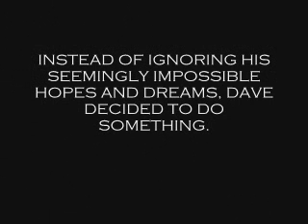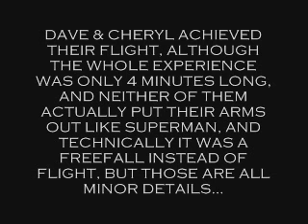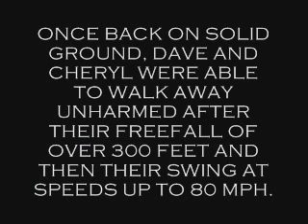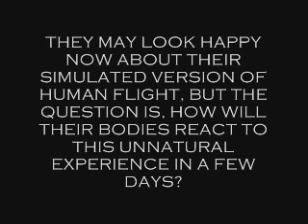SUPERMAN!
Dave and Cheryl trying to be like SUPERMAN!!!